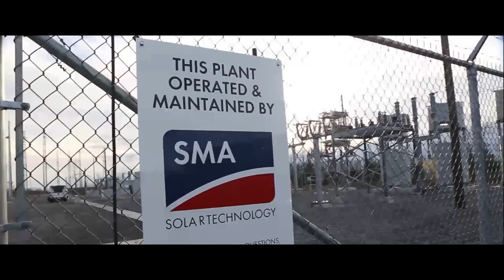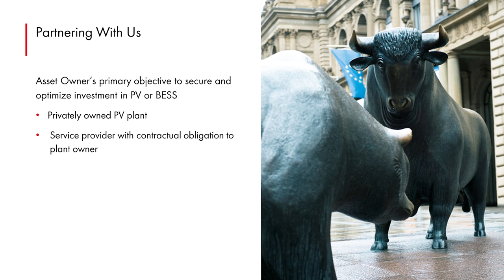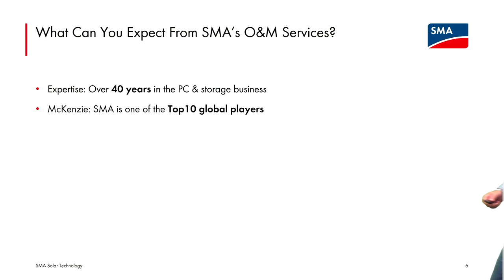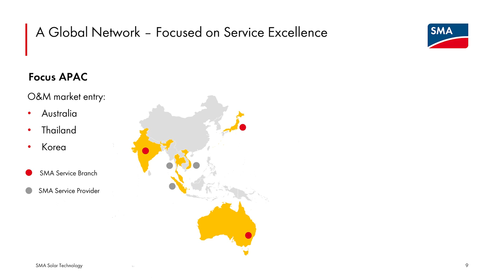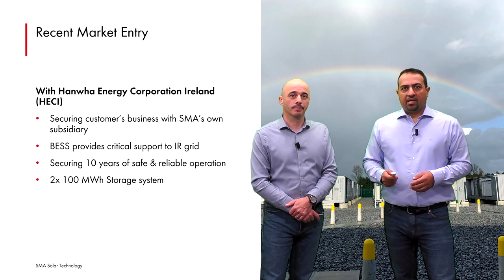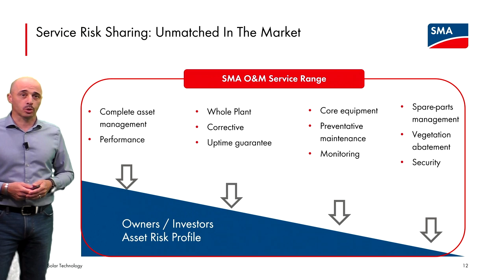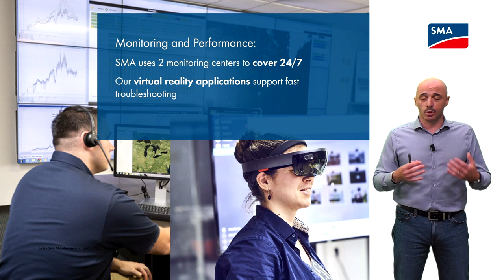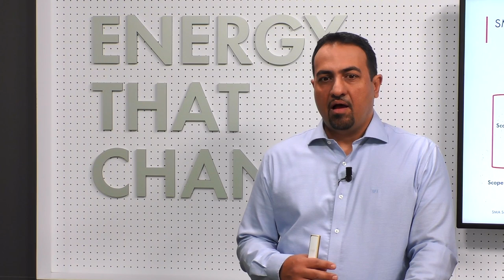SMA Operations & Maintenance: Tailored solutions for higher yields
Regularly maintained PV and storage power plants generate up to 30 percent more power. It is therefore worth taking a proactive stance when it comes to the performance of your power plant.

Find out how SMA Operations & Maintenance Services can help you achieve maximum yields and system availability, and how your investment in a PV or storage power plant will pay off particularly quickly.

Speaker:
Behnam Rassekh Afshar | Service Sales Key Account Manager

This video is the recorded live stream of the energy-packed SMA LET`S TALK ENERGY 2021 event series broadcast live from the new SMA studio in Kassel (Germany), in June 2021.

SMA Solar Technology AG SMA